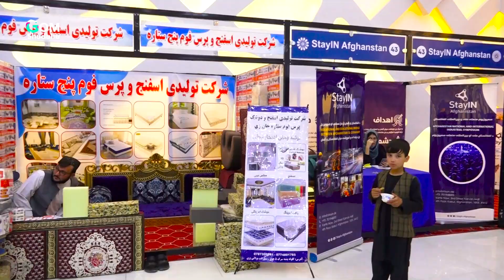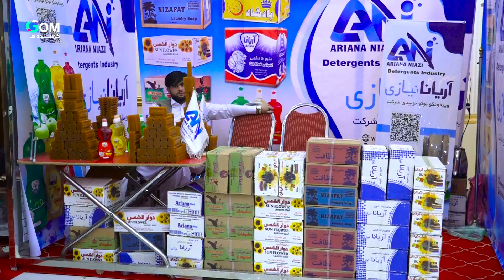businesswomen of the country say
Businessmen and businesswomen of the country say that there are many problems facing them in their work and economic activities. They request the national and international institutions that work in the field of women's economic support to come and cooperate with Afghan women to solve this half-locked and unbreakable economic situation of Afghan women

د هیواد سوداگرې اومتشبثی میرمني وايي چې د کارونو او اقتصادي فعالیتو نو په وړاندې ګڼې ستونزې پرتې دي. دوۍ له ملي او نړیواولو هغه بنسټونو څخه چې د میرمنو د اقتصادي ملاتړ په پرخه کې کار کوي غوښټنه کوي چې راسي او دافغان میرمنو دغه نیم  بنده او ماتیدو نکي اقتصادي حالت دسمول لپاره له افغان میرمنو سره خپله همکاري وکړي.
News, Social   _   خبری اجتماعی
نشرات ما در چوکات ملی ،اسلامی برای بینندهای ما جریان دارد.
Our broadcasts are broadcast in national and Islamic frameworks for our viewers.